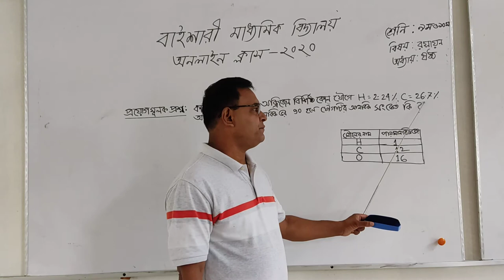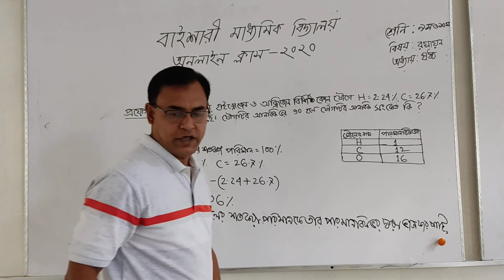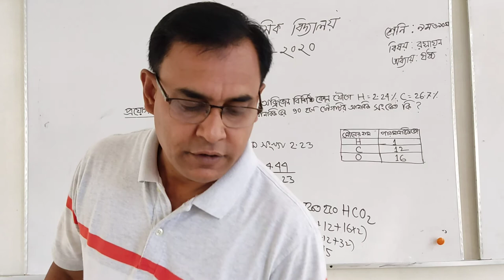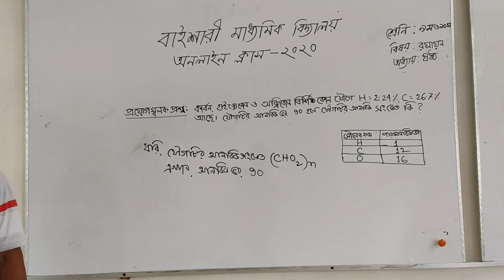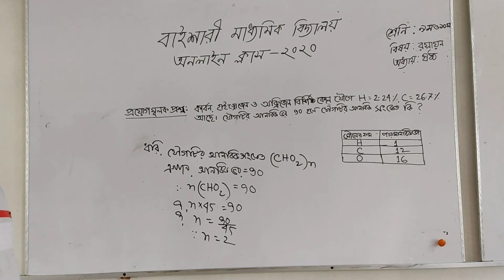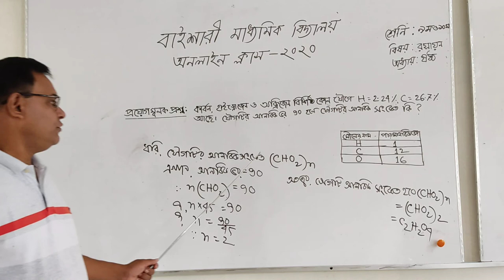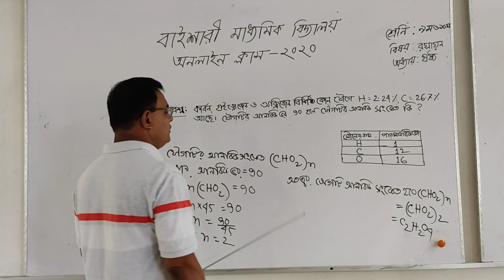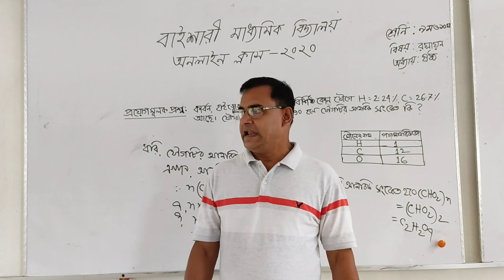14 September 2020